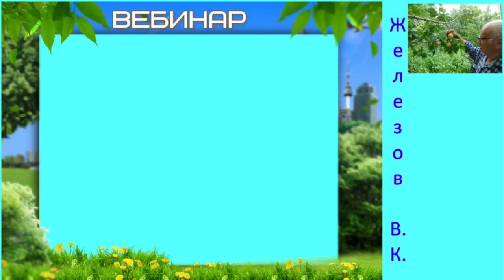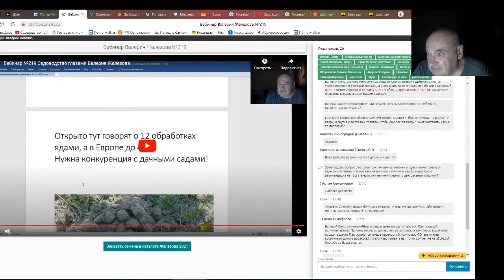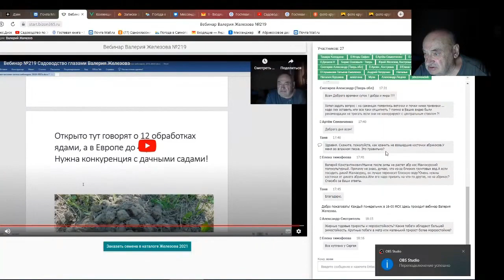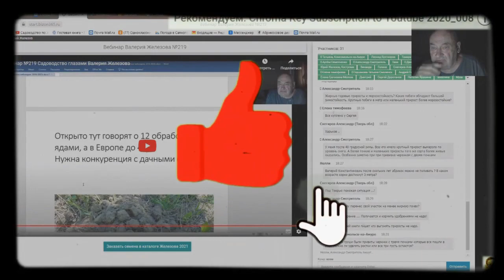Железов Валерий. Вебинар 240. ч. 8. Ответы на вопросы в чате.